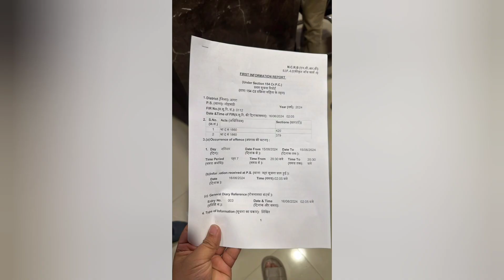एक करोड़ के हीरे चोरी मामले में रात भर सीसीटीवी फुटेज खंगालती रही पुलिस,एक सीसीटीवी में कैद संदिग्ध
Agra.शहर के पॉश इलाके मदिया चौराहे पर शनिवार देररात हीरा कारोबार की कार से बदमाशों ने बैग उड़ा दिया। पिछली सीट पर रखे इस बैग में लगभग एक करोड रुपए से अधिक के हीरे और सोना था। कारोबारी नीरज डेयरी से दही लेने के लिए कार से उतरा था। इस दौरान अज्ञात बदमाशों ने वारदात को अंजाम दे दिया। क्षेत्र में लूट की चर्चा से पुलिस में भगदड़ मच गई। रात 1:00 बजे तक कई थानों की पुलिस घटना स्थल पर छानबीन करती रही।

खंगाले 60 से अधिक सीसीटीवी:-

आरोपियों की धरपकड़ में आगरा पुलिस ने लगभग घटना स्थल और उसके आसपास 60 सीसीटीवी कैमरे को खंगाला, जिसमें से एक सीसीटीवी में संदिग्ध लड़के कैद हुए हैं जिनके पास बैग भी दिखाई दे रहा है।

ससुराल से जा रहे थे घर:-

बैग फरजाना निवासी नितिन मल्होत्रा की संजय पैलेस में प्रकाश डायमंड कारपोरेशन के नाम से फर्म है। नितिन ने बताया कि फर्म से वह रोज शाम 6:00 बजे फिजियोथेरेपी के लिए साकेत कॉलोनी जाते हैं। शनिवार को वह फिजियोथेरेपी कराकर  जयपुर हाउस चले गए। वहां उनकी ससुराल है जीस कार से वो आए थी उसमें एक बैग में हीरे सोने के आभूषण और ₹90000 नगद थे। उस पूरी बैग की कीमत 1 करोड़ से अधिक थी। रात करीब 9:00 बजे जयपुर हाउस लोहामंडी होते हुए कार से दिल्ली गेट बैग पर जाना की तरफ लौट रहे थे। रास्ते में मदिया कटरा चौराहे पर हनुमान मंदिर के सामने नीरज डेयरी से दही लेने के लिए रुके। कार का शीशा हल्का खुला रह गया। पीछे से आए बदमाशों ने कार से बैग निकाल लिया वह दही लेकर लौटे तो बैग नहीं था। उनके होश उड़ गए उन्होंने पुलिस को बताया कि तीन-चार दिन का कलेक्शन बाग में रखा था किसी को माल देना था।

दही लेने उतरे,वापस आए तो गाड़ी नहीं था बैग:-

फर्म से बैग में माल रखकर कार से रोज की तरह घर आ रहे थे। उन्होंने बताया कि जल्दी के कारण शनिवार को फिजियोथेरेपी के लिए आए तो बैग को घर रखना भूल गए। ससुराल जयपुर हाउस से जब निकले तो कार में बैठा बैग था। मदिया कटरा पर जब वह उतरे तो कार में ही बैग था लेकिन दही लेकर लौटे तो बैग नहीं था।
प्रभारी निरीक्षक लोहामंडी ने बताया कि बैग में करीब 1 करोड रुपए के हीरे सोने के आभूषण और 90000 नगद होने की बात कही गई है। बदमाशों की तलाश के लिए सीसीटीवी फुटेज खंगाले जा रहे हैं। जल्द ही आरोपी गिरफ्त में होंगे।